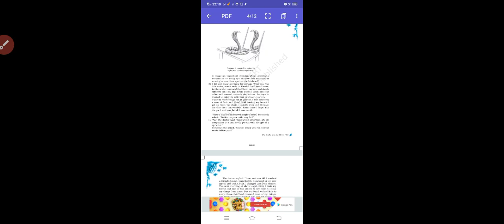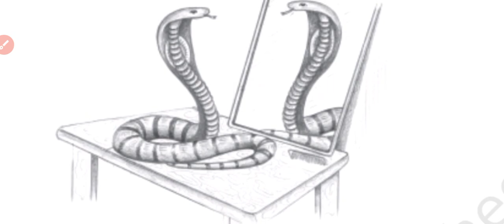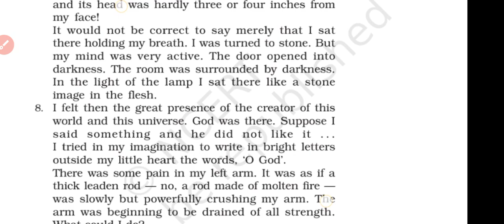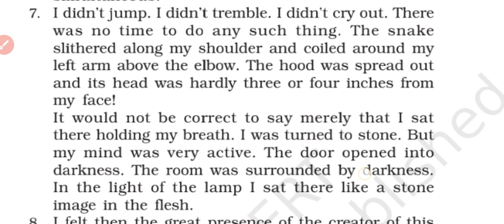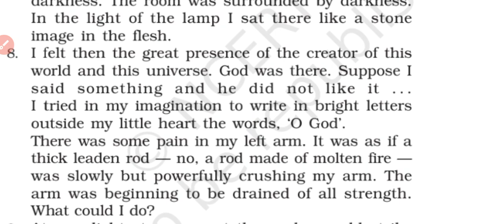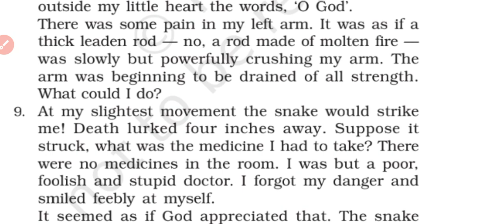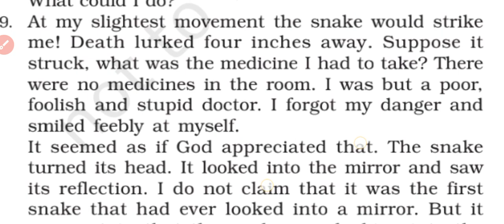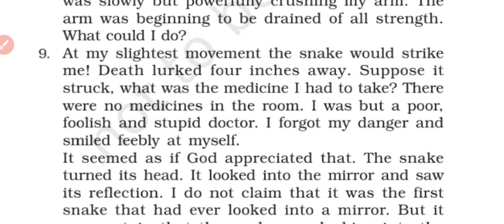STD 9 ENGLISH BEEHIVE BOOK CH-5 THE SNAKE AND THE MIRROR 3rd Video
Learn easily and quickly in English and Hindi